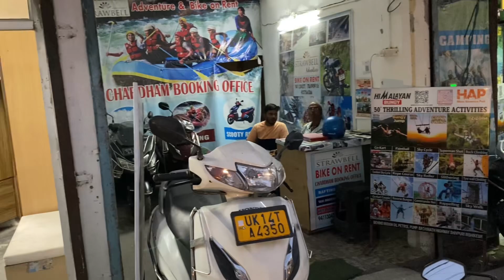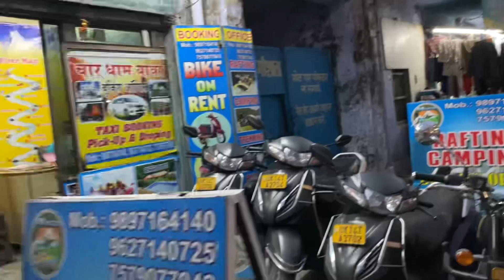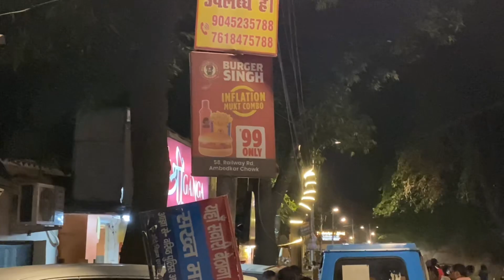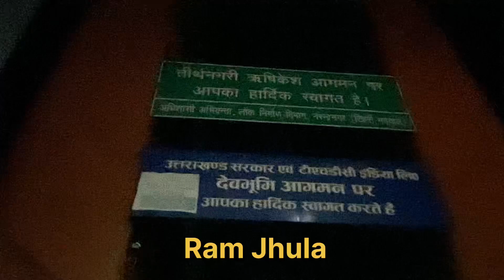ਰਾਮ ਝੁਲਾ ਅਤੇ ਰਿਸ਼ੀਕੇਸ਼ ਦਾ ਬਾਜ਼ਾਰ | Ram Jhula | Rishikesh Market | Yatra Shri Hemkund Sahib | (Part-3)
hemkund sahib
shri hemkund sahib yatra 2024
char dham yatra 2024
hemkund sahib live
hemkund sahib live 2024
hemkund sahib live today
hemkund sahib path
hemkund sahib yatra package 2024
Day-1 ludhiana to rishikesh
Day-2 rishikesh to gobind ghat
Day-3 gobind ghat to badrinath in 1 day
Day-4 gobind ghat to gobind dham(trek)
Day-5 gobind dham to Shri Hemkunt Sahib and back to gobind dhaam (trek)
Day-6 gobind dhaam to gobind ghat (trek)
on same day from gobind ghat we start our journey to srinagar..
so on 6th day we stayed at Gurudwara Langar DamDama Sahib Gobind Nagar, Nagrasu, Uttarakhand.
Day-7 we left for home town Ludhiana, wich was round about 450 challenging kms for us , so we did it in 15 hr’s  without any stoppage or break…..

pls like my channel….